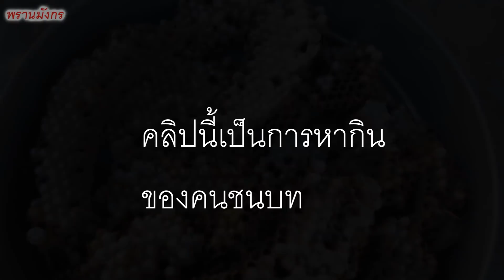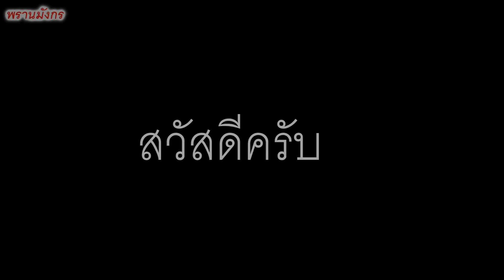จับต่อหัวเสือครั้งแรกในชีวิต /คนเก็บเห็ดเคยโดนต่อรังนี้ไล่มาต่อยมาแล้ว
อย่าลืมกดติดตามกันนะครับ ผมต้องขออภัยสำหรับท่านที่โลกสวยนะขอรับ คลิปนี้เป็นการทำมาหากินของวิถีคนชนบท.คลิปสัตว์ต่างๆ คลิปการเดินทางท่องเที่ยว รวมถึงการทำอารหารกินอยู่แบบบ้านๆ ถ้าท่านใดสนใจเรื่องผึ้งโทร 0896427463หรือ@ไลน์ไอดี ladda7463  การทำมาหากินแบบพอเพียงของกลุ่มคนรากหญ้า การขึ้นเอาน้ำผึ้งป่าธรรมชาติ(ขอขอบคุณซาวด์ดนตรีในห้องสมุดเสียงยูทูปในคลิปวีดีโอบางคลิป)